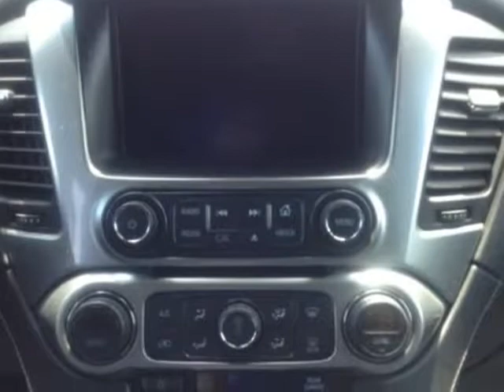2016 Chevrolet Tahoe 4WD 4dr LTZ (Mobile, Alabama)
SKCO Automotive
7354 Airport Blvd.